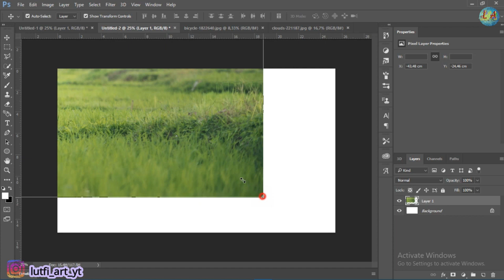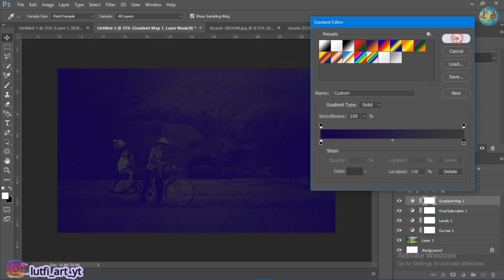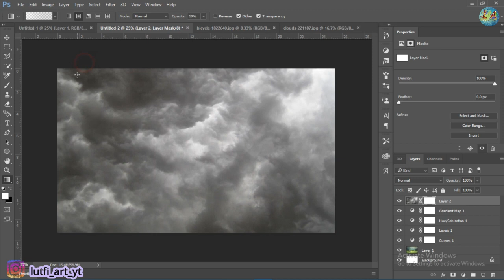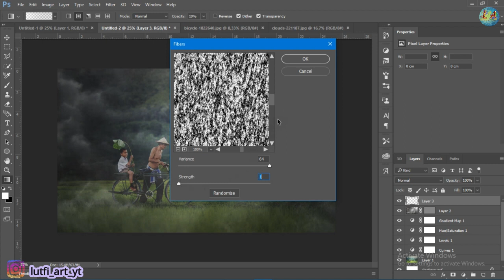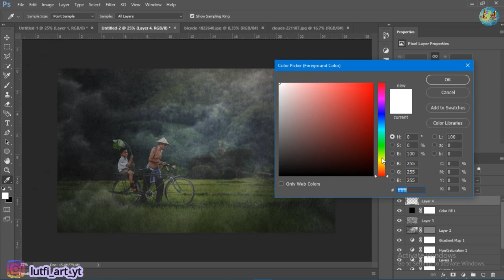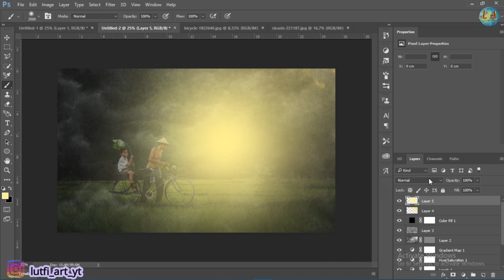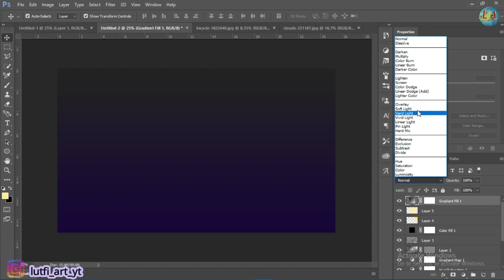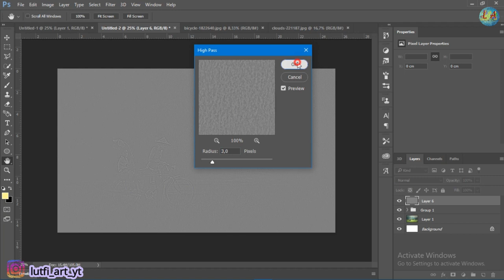Photoshop tutorial - rain effect | LUT ART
Photoshop tutorial
Teruslah belajar nak biar kelak tidak seperti bapak✊